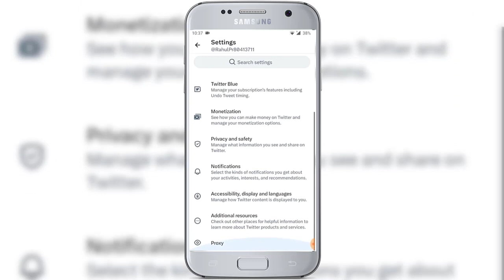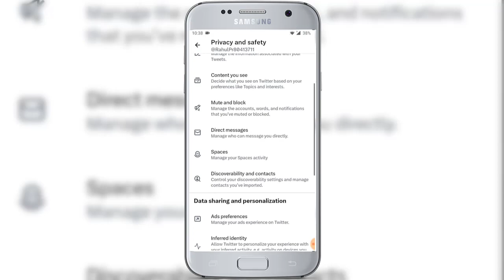3 Ways To Make Twitter Account Completely Private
In this video tutorial, we are showing you how to make your Twitter account completely private from the non-followers. You can follow these 3 steps shown in the video to make your profile, tweets, message box completely private from those who haven't followed you on Twitter.